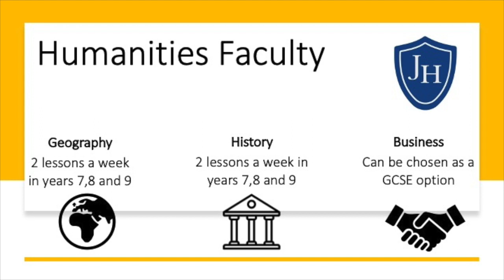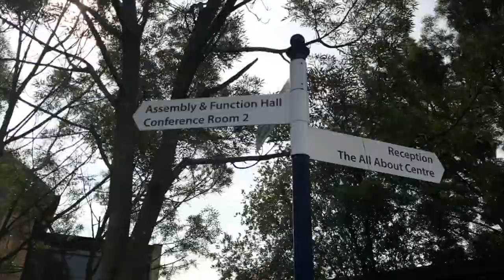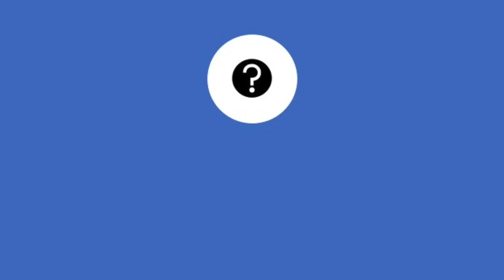5. Meet the Humanities Department.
Meet the Humanities family!